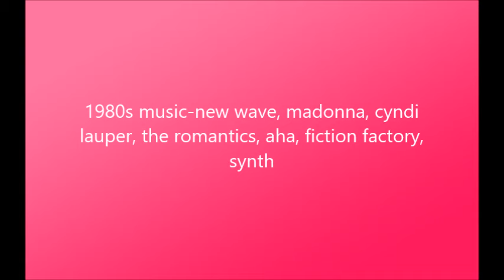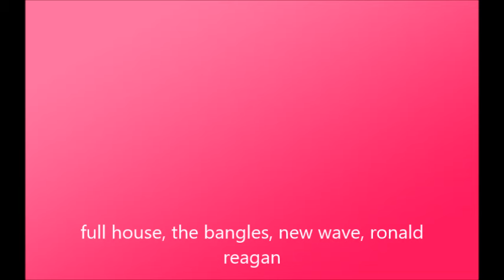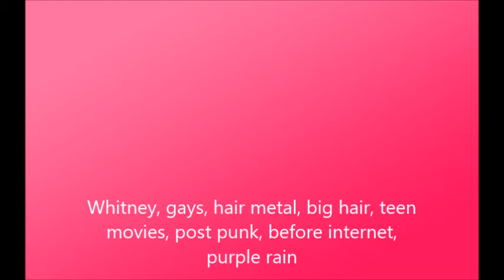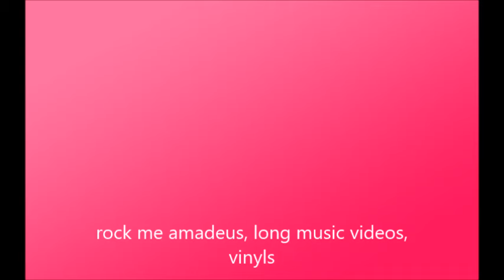Metal pink on 1980s music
I talk about 1980s music.
new wave
big hair
teen movies
Madonna
whitney
aha
new order
prince